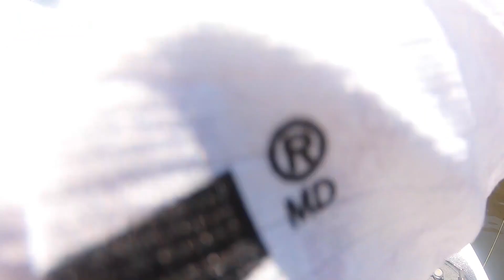Knockout Round-MLF Bass Pro Tour Stage 3/Harris Chain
What's guys here's Day 2 Knockout Round vlog.

Youtube:  @Mark Daniels Jr.